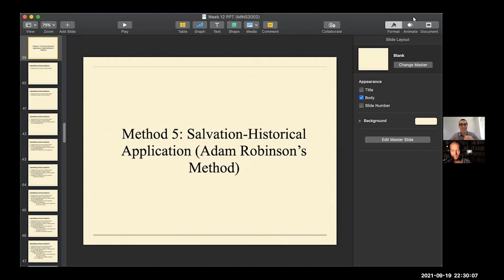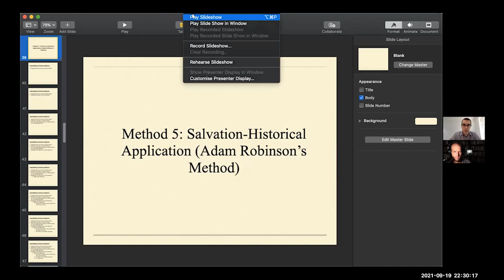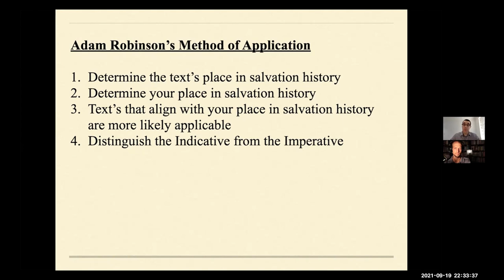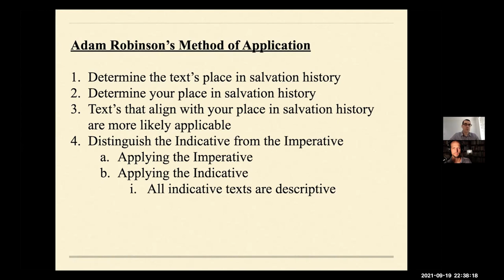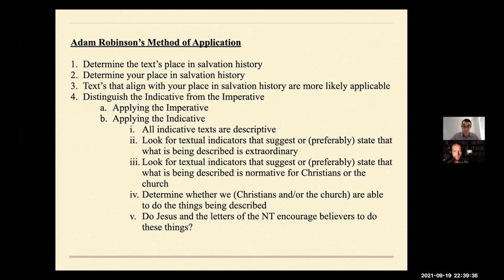#11 - Adam Robinson - Living in Socialist Australia and Learning a Framework to Apply the Bible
Adam Robinson is Lecturer in Biblical Studies & Languages at NewLife College (an extension of Adelaide College of Divinity), Robina,
QLD, Australia

Teaching in all Old and New Testament subjects from surveys to
electives.

Adam is passionate about helping Christians learn proper hermeneutics that takes someone from Text to Application in a way that rightly understands a text in it's context and rightly appropriates it to current cultural situations.